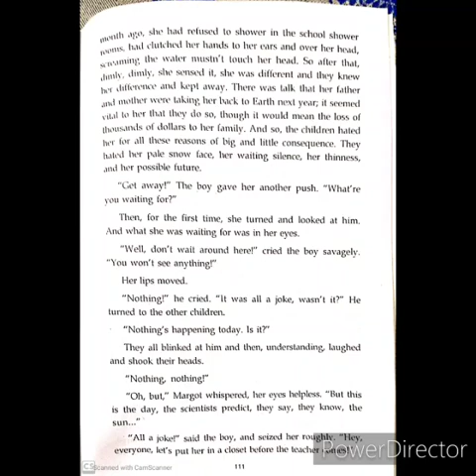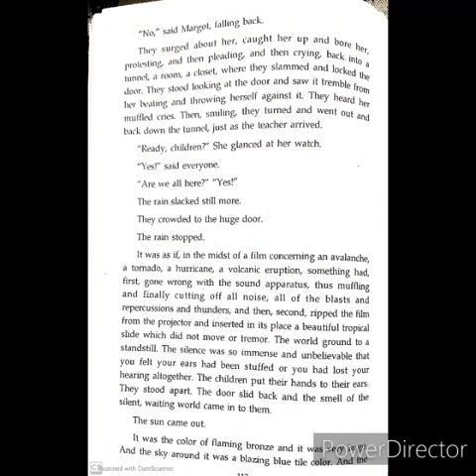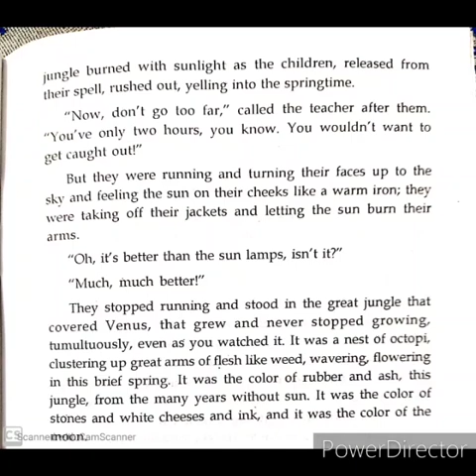Std-x literature (All summer in a day) part 3